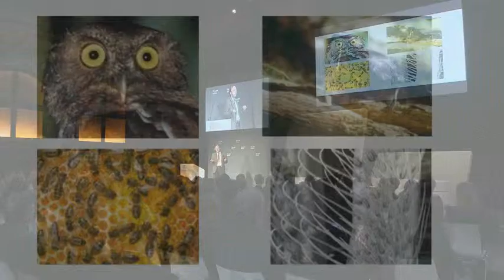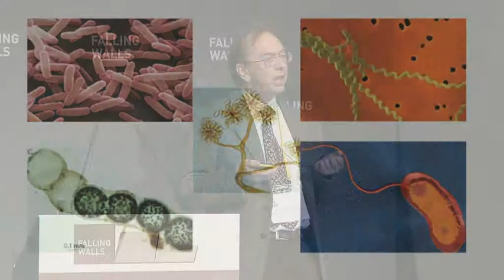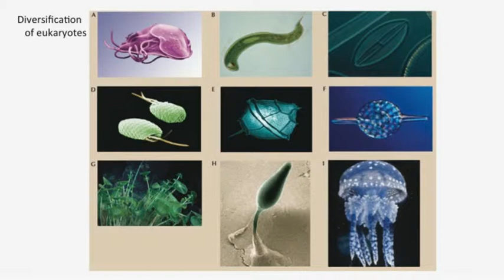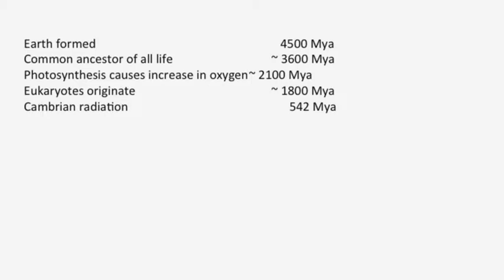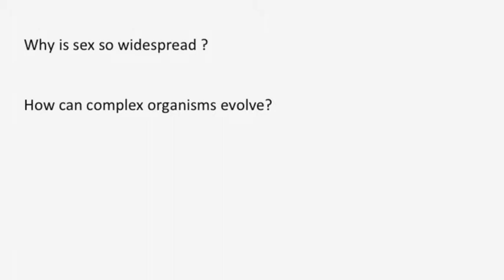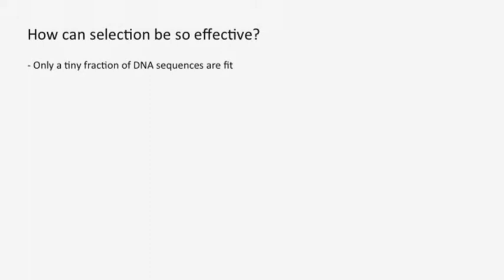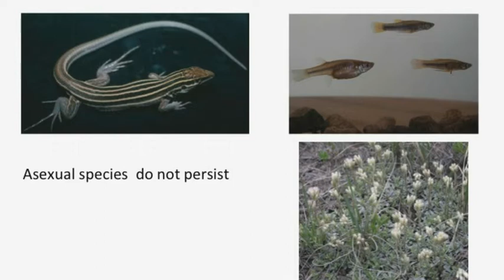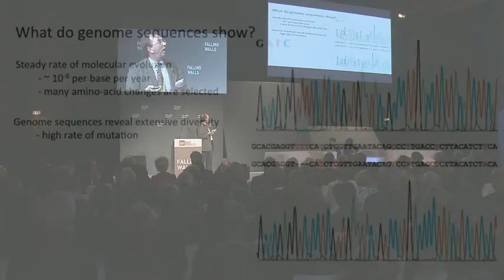Nick Barton - Breaking the Wall that Limits Evolution @Falling Walls 2011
At Falling Walls, Barton talks about how recombination can be favoured, despite its obvious costs, about its impact on the rate of adaptation, and about the consequences for the way we view diversity.